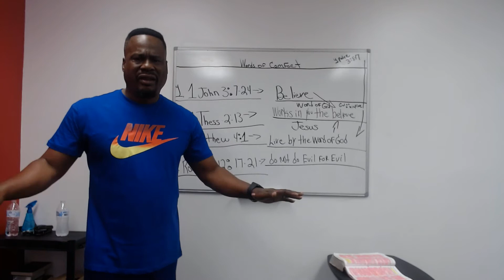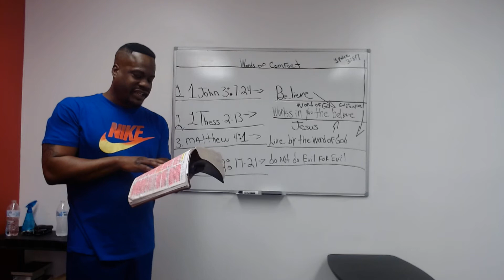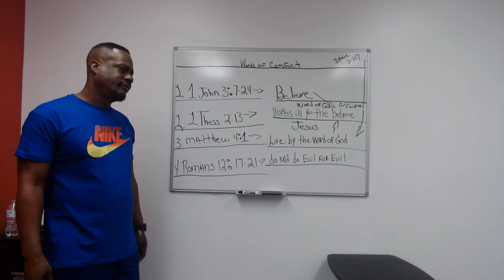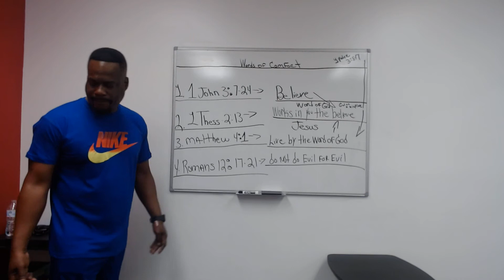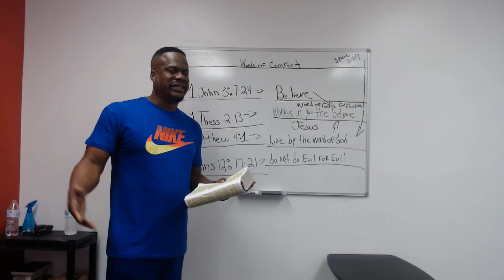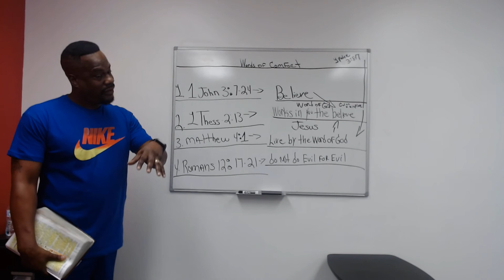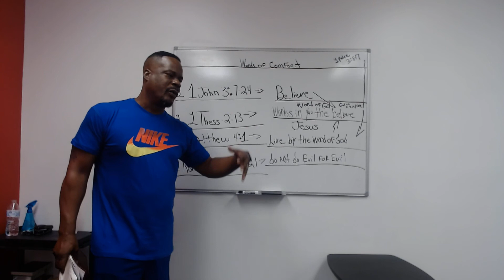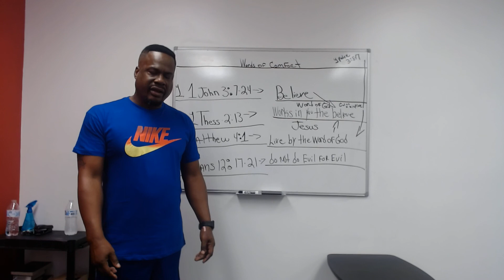Words of comfort